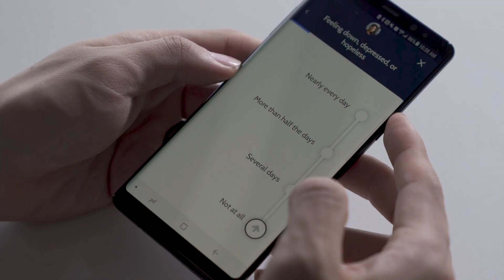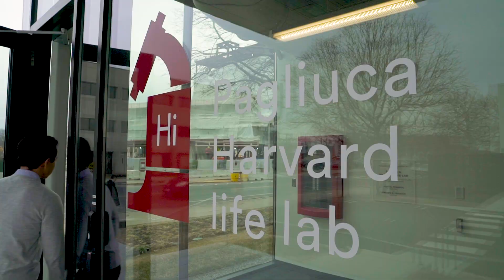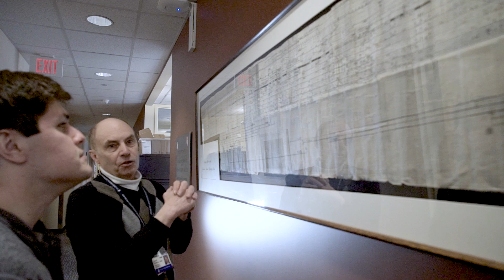Get to Know the 2018-19 Blavatnik Fellows in Life Science Entrepreneurship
Harvard Business School named the 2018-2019 Blavatnik Fellows in Life Science Entrepreneurship: David Mou (MD/MBA 2014) is the co-founder and medical director of Valera Health; Liz Kwo (MD/MBA 2011) is the CEO and co-founder of InfiniteMD; Jayon Wang (MBA 2018) is co-founder of X-COR Therapeutics; Tarran Pierfelice (MBA 2018) has an interest in developing therapies and diagnostics for neurodegenerative diseases; and Rich Horgan (MBA 2018) has a deep passion for Duchenne muscular dystrophy. Learn more about what they hope to achieve during their upcoming Blavatnik Fellowship year.